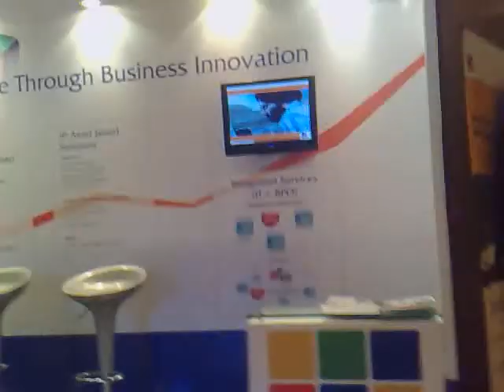NIIT stand at Nasscom 2008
My photo on the NIIT stand at Nasscom conference 2008 in Mumbai, India